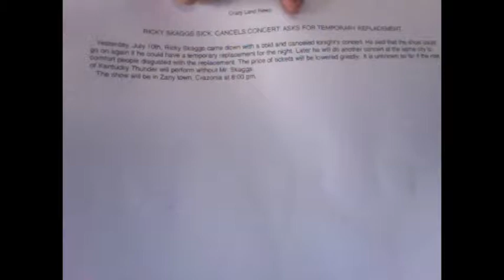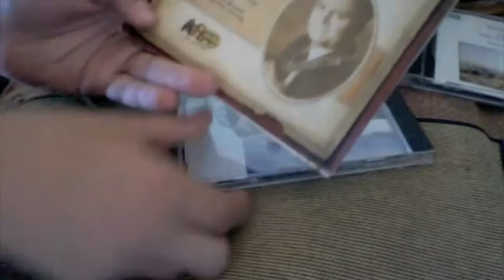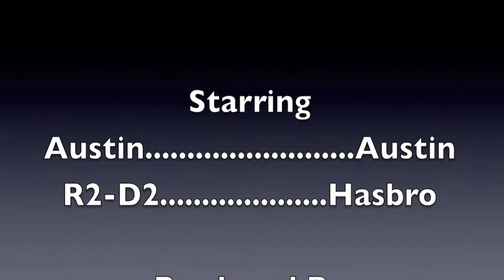Strange Adventures S1 EP13: Bluegrass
The longest (and most boring) episode of Season 1 involves Austin subbing for a sick musician.

The Strange Adventures are a comedy/action series produced by, directed by, and starring Austin.

Austin Movie Making Co.